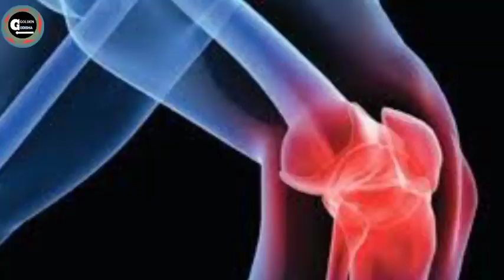ଜାଣନ୍ତୁ ଭୁଲ୍ ସମୟରେ ଓ ଭୁଲ୍ ଢ଼ଙ୍ଗରେ ପାଣି ପିଇଲେ ଶରୀର ରେ କେତେ କ୍ଷତି ହେଇଥାଏ | AQUAGARD PANI ପିଇବା ଠିକ୍ ନା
ଜାଣନ୍ତୁ ଭୁଲ୍ ସମୟରେ ଓ ଭୁଲ୍ ଢ଼ଙ୍ଗରେ ପାଣି ପିଇଲେ ଶରୀର ରେ କେତେ କ୍ଷତି ହେଇଥାଏ | AQUAGARD PANI ପିଇବା ଠିକ୍ ନା ଭୁଲ୍ | DRINKING WATER RULE IN AYURBEDA.

🌹ABOUT GOLDENODISHA  :-
ପ୍ରିୟ ଦର୍ଶକ ବନ୍ଧୁ ହୃଦୟରୁ ସ୍ୱାଗତ୍ କରୁଛି GOLDENODISHA YOUTUBE CHANNEL କୁ ମୁଁ ଚନ୍ଦ୍ରକାନ୍ତ ସିଂ . ଅୟୁର୍ବେଦ ର ଜ୍ଞାନ କୁ ଜାଣିବା ତାକୁ ପ୍ରୋୟୋଗ କରିବା ଏସବୁ ବିଷୟରେ ଅଧିକ ଗବେଷଣା କରିବାକୁ ମୋର ବହୁତ୍ ଇଛା  ଆଉ ସେସବୁ ଯାହା ମୋତେ ଠିକ୍ ଠାକ୍ ଲାଗେ ଏଇ ଭିଡ଼ିଓ ମାଧ୍ୟମରେ ଆପଣଙ୍କ ପାଖରେ ପହଞ୍ଚାଇବା କୁ ଚେଷ୍ଟା କରେ.
🌹AYURBED ର ନିଷ୍କପଟ ଜ୍ଞାନ କୁ ଘରେ ଘରେ ପହଞ୍ଚାଇବାର ଛୋଟ ପ୍ରୟାସ ଟିଏ  ମାତ୍ର.

🌹ମନ ଭିତରେ ଭଲ ହେବାର ଇଛା ଆଉ ନିଜ ଚେଷ୍ଟା ସହ ଭଗବାନଙ୍କର ଆଶୀର୍ବାଦ ରହିଲେ ଆମ ଜିବନରେ ଥିବା ଯେ କୌଣସୀ ସମସ୍ୟା ନିଶ୍ଚିତ ରୂପେ ଠିକ୍ ହେଇ ପାରିବ.

🌹ଭିଡିଓ କୁ ଦେଖିବା ପରେ ଥରୁଟିଏ ବିଶ୍ୱାସ କରି ଜିବନରେ ପ୍ରୋୟଗ କରିବାକୁ ଚେଷ୍ଟା କରନ୍ତୁ ଦେଖିବେ ନିଶ୍ଚିତଭାବେ ଆପଣଙ୍କ ସମସ୍ୟା ଠିକ୍ ହେଇ ଯିବ.

🌹GOLDENODISHA CONTACT FORM :-
GOLDENODISHA ପାଖରୁ ଔଷଧପତ୍ର ନେବାକୁ କିମ୍ବା ରୋଗ ବିଷୟରେ ସମ୍ପୁର୍ଣ ଆଲୋଚନା ପାଈଁ ତଳେ ଦିଆ ଯାଇ ଥିବା ଲିଙ୍କ୍ ରେ କ୍ଲିକ୍ କରି FORM ପୂରଣ କରନ୍ତୁ...

🌹ABOUT GOLDENODISHA YOUTUBE CHANNEL :
               GOLDENODISHA IS A YOUTUBE CHANNEL WHERE YOU WILL FIND ALL TYPE OF NATURAL AYURBEDIC HEALTH TIPS SUGGESTION AND LIFE CHANGE INFORMATION VIDEOS WHICH ARE BEST FOR DAY TO DAY LIFE IN ODIA.